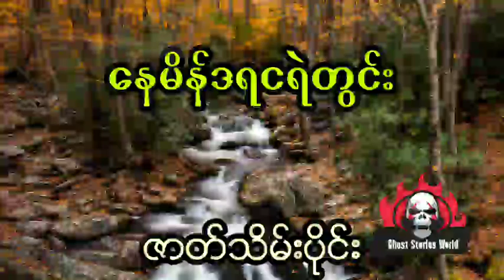နီမောင် နှင့် အရှင်လတ်လတ်အသတ်ခံခဲ့ရတဲ့ မိန်းကလေး (ဇယတ်သိမ်းပိုင်း)